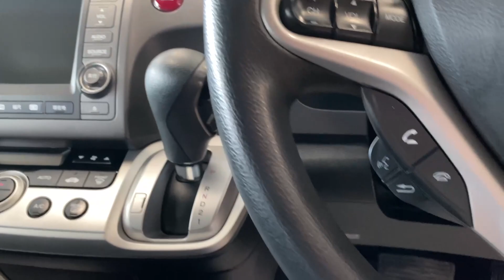Honda Stream, 2010 год